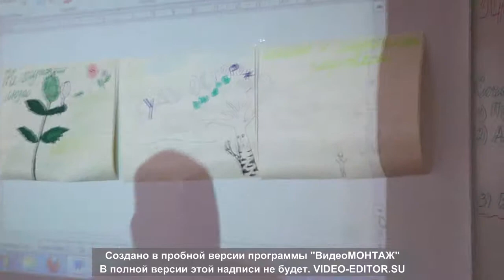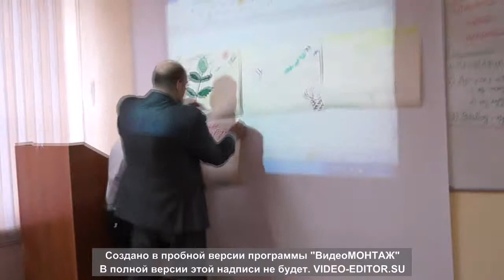Барихин В В , МБОУ СОШ № 53